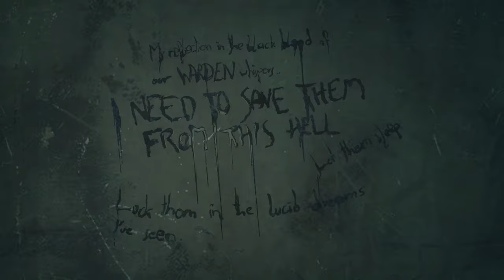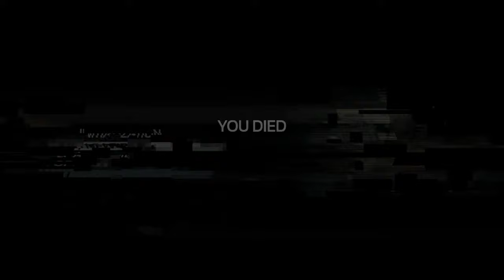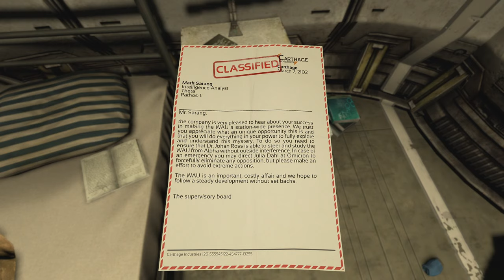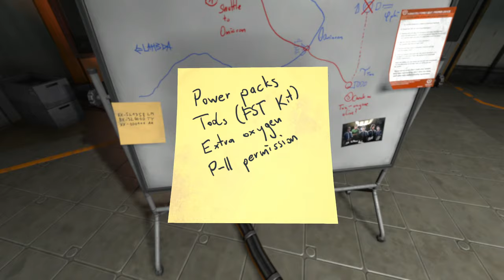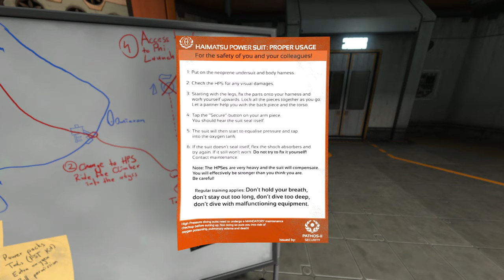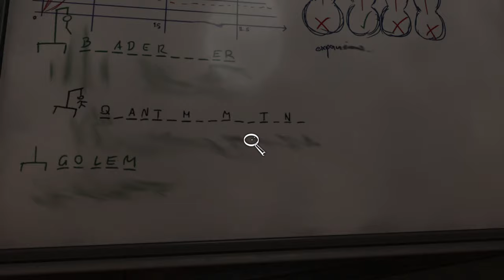Is It Our Minds That Make Us Human?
I've moved over to Lambda station only to find that there seem to be no humans left down here.  Everyone has been turned into some form of digital consciousness uploaded to robot bodies... even me.  I've been transported 80 or so years into the future with one goal.  I have to save humanity, but it seems I may already be too late.